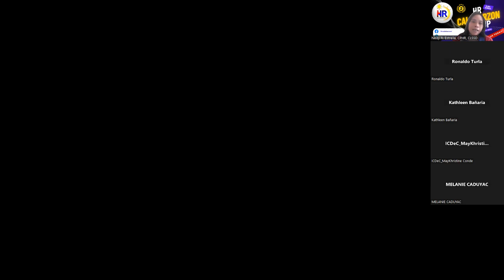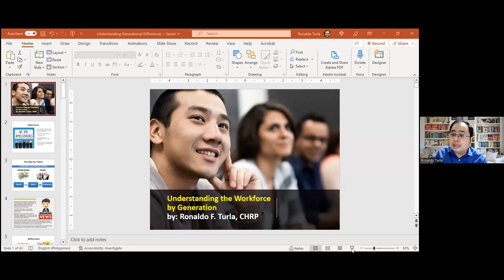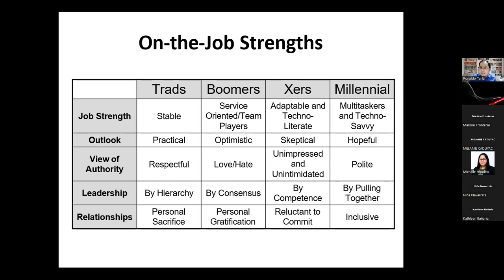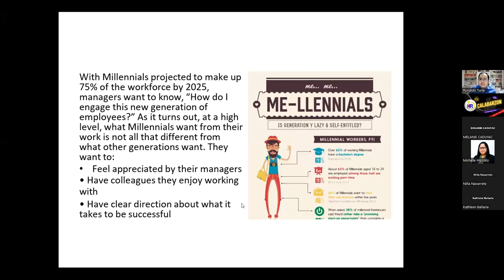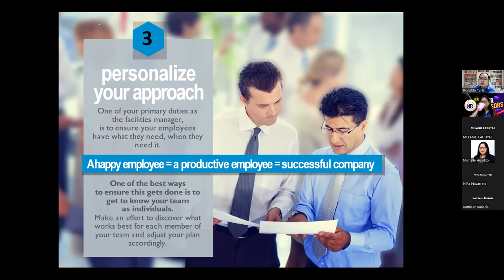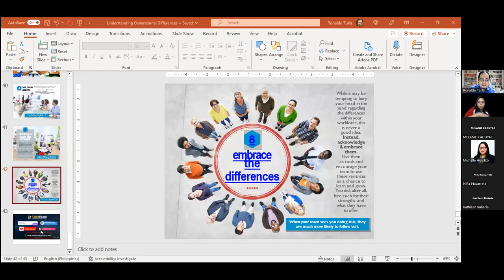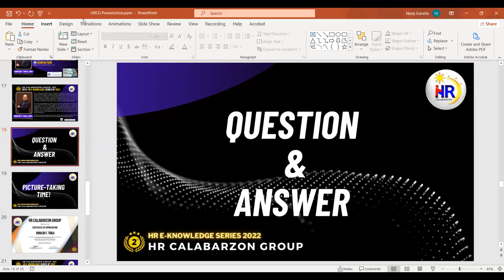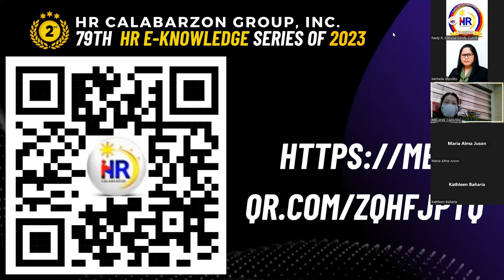79th HR e-Knowledge : Understanding Workforce Based on Generation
HR Calabarzon Group Inc. presents 79th HR e-Knowledge entitled "Understanding Workforce Based on Generation.